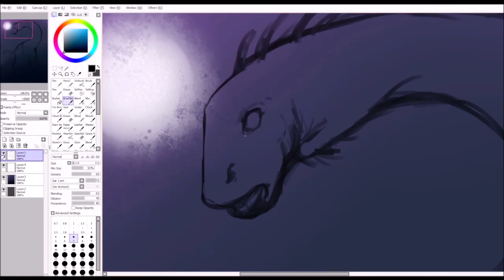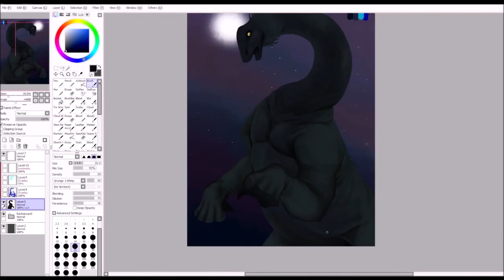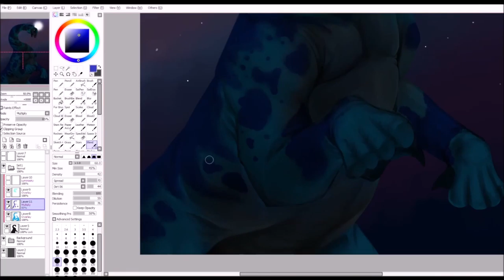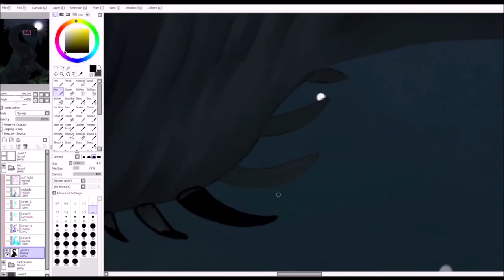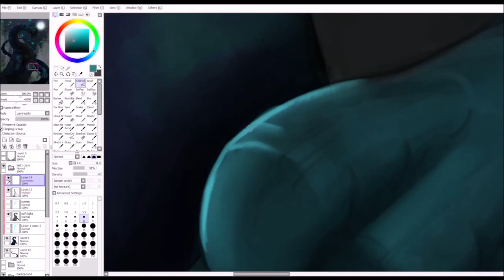Commission | Might of the Apatosaurus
Spark of the moment as I decided to record a timelapse/speedpaint video of a recent commission for a client. This was done purely out of entertainment as I know it's been awhile posting anything to YouTube.

Anyhow enjoy the video~